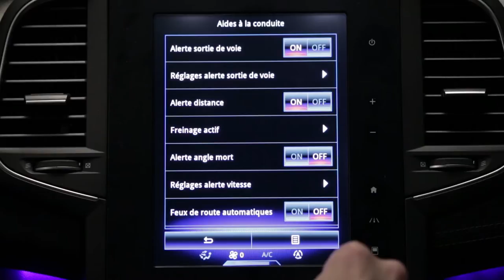Sistema di avviso angolo morto